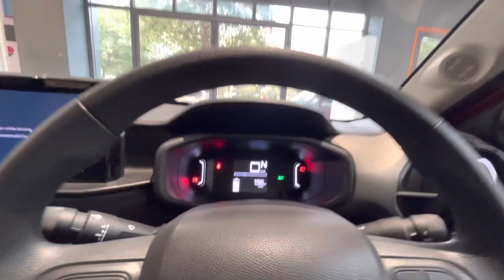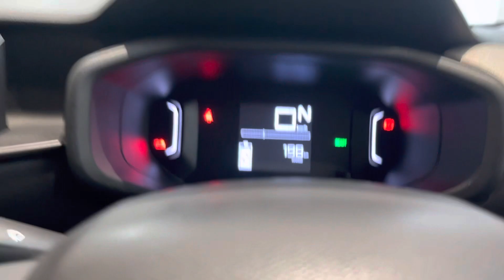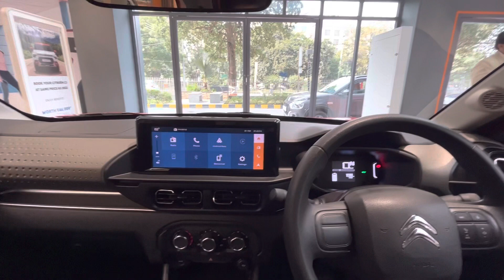Citroen C3 EV😍❤️| Electric C3 🔥|Citroen only 12.43 lakhs😍🔥|Citroen eC3 🔥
E-Next Mobility Pvt. Ltd.
Trillium Avenue G6 & G7, Sector 29, Gurugram, Haryana 122002

hey guys in this video i have shown you guys walkaround of citroen c3 ev